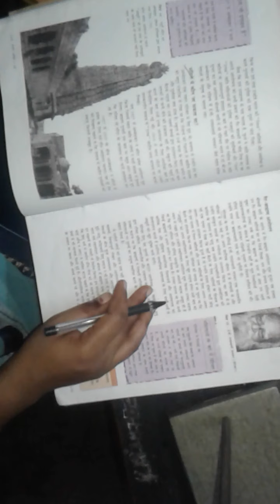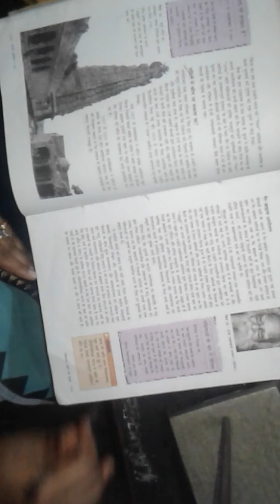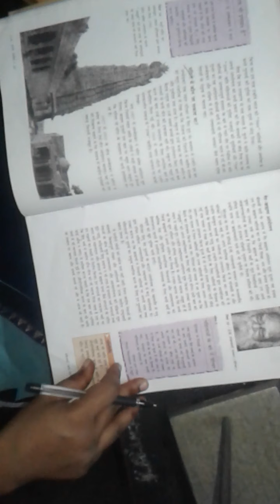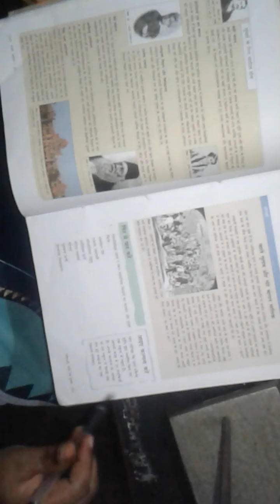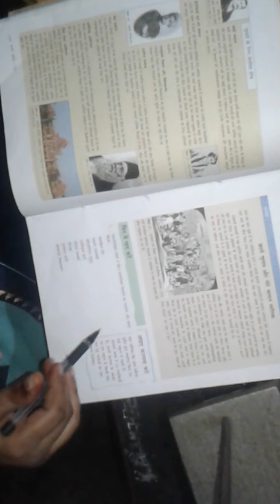Class-9 Subject-S.st[Civics] Chapter-3 Reading